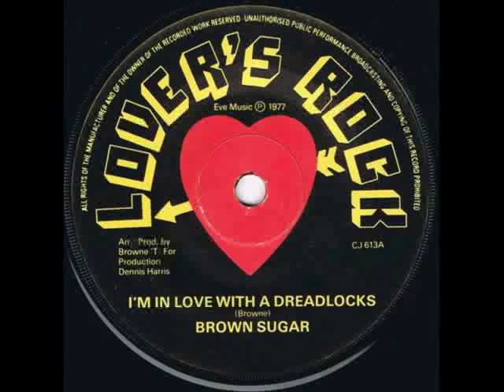Brown Sugar - I'm In Love With A Dreadlocks